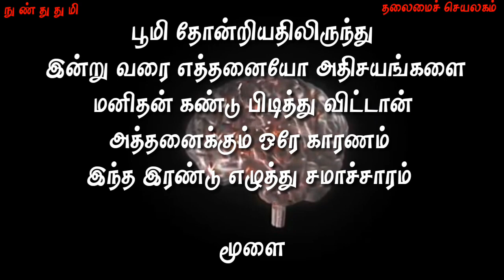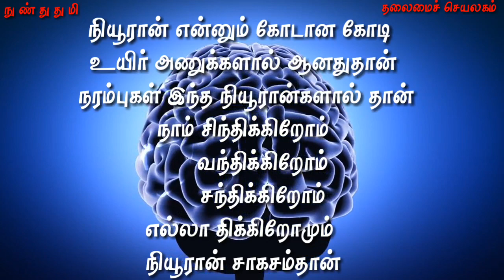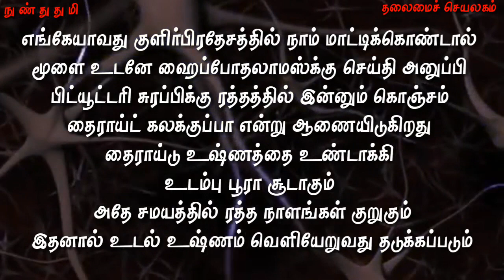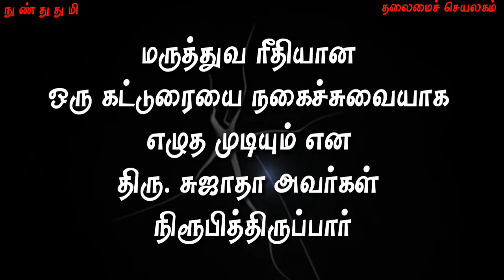Thalamai cheyalagam Tamil book / Writer Mr.Sujatha / தலைமைச் செயலகம் / nunthuthumi / Seedescription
See description Plz read tamil

தமிழ் மொழியை வாசிக்க வைக்க என்னால் ஆன ஒரு சிறு முயற்சியே
இந்த குரல் இல்லாத காணொளிகள்
தமிழ் எழுத்துக்களை வாசிக்க
முயற்சி பண்ணுங்க காணொளி ஓடும்
5 நிமிடம் 10 நிமிடமாவது
தமிழ் மொழிய வாசியுங்கள்
அதனுடைய அற்புதத்தை உணருங்கள்

நிறைய பேருக்கு
அவங்களுக்கு தமிழ் வாசிக்கத் தெரியல அப்படிங்கறத
பெருமையா சொல்றாங்க சிரிச்சுக்கிட்டே
தயவுசெய்து தமிழ் வாசித்து பழகுங்க
தமிழ் அழிய கூடாதுன்னு நெனச்சா மட்டும் பத்தாது தமிழ்ல பேசினா மட்டும் பத்தாது தமிழ் அழியாமல் இருக்க நம்மளால முடிஞ்ச செயலையும் செய்யணும்
நிறைய Comment ல
தமிழ தப்பு தப்பா Type பண்றாங்க
தங்லீஸ் தமிங்கிலம் னு தமிழ கொல்றாங்க

(பணம் சம்பாதிக்கும் நோக்கத்தில்
யூட்யூப் சேனல் நடத்துறவங்க தான் பின்னணி குரல் கொடுக்கலைனா Subscriber's Video பாக்க மாட்டாங்க
Ad வராது காசு வராதுன்னு பயப்படுணும்)

தமிழ் புத்தகங்களை வாங்கி வாசிக்கிற பழக்கம் வெகுவாக குறைஞ்சிக்கிட்டே வருது குறைஞ்சபட்சம்
இந்த காணொளிய பார்க்கும் போதாவது இதுல வர்ர தமிழ் வார்த்தைகளை
சொற்களை வாசிங்க
தமிழ் மொழியை தெரிஞ்சுக்கோங்க
அதுல உள்ள அனைத்து அற்புதங்களையும் தேடி படிச்சு நீங்க மத்தவங்களுக்கும் சொல்லுங்க

📝 எழுத்தாளர் திரு.சுஜாதா அவர்கள்
📖 வாசித்ததில் ரசித்தது
எனது பார்வையில் விமர்சனம் 🖋️

புத்தகத்தின் பெரும்பகுதி
The Brain : A Users Manual by Diagram Group என்கிற புத்தகத்தில் இருந்தும்Scientific American  என்ற அமெரிக்கன் அறிவியல் புத்தகத்தில் இருந்தும் எடுக்கப்பட்டவை.  அதன் ஆசிரியர்களுக்கும்,  எனக்கு இந்த தொடரின்போது பலவிதத்திலும் கடிதம் எழுதி ஊக்கமளித்து தங்களது பிரச்சனைகளை என்னுடன் இருக்கும் ஒரு சகோதரன் போல பங்கிட்டு எழுதிய வாசகர்களுக்கும் என் நன்றி.

சில சுவையான கேள்வி பதில்கள்

மனிதன் இறக்கும் கடைசி நிமிடங்களில் தலைமைச் செயலகத்தில் என்னவெல்லாம் நடக்கும்-
கே வி அழகிரி காஞ்சிபுரம்

இறக்கும் தருவாயில் மூளைக்கு ரத்த சப்ளை குறைவதால் மூளை ஆக்சிஜனுக்கு ஏங்கிப் போய் பகுதி பகுதியாக மடிகிறது.  முதலில் மயக்கம் வந்து  நினைவை இழக்கிறோம்.  மெல்ல மெல்ல ஒரு வீட்டில் விளக்கை அணைப்பது போல.  ஆனால் மூளையைப் பொறுத்த வரை நாம் பிறந்து சில வருடங்களிலேயே  இறக்க ஆரம்பித்து விடுகிறோம்.  சுமார் இருபது வயதில் உச்சத்தில் இருக்கும் மூளை திறமை,  புத்திசாலித்தனம் அப்போதிலிருந்தே படிப்படியாக குறைகிறது.  50 வயதுக்குள் நம் மூளை சில உச்ச ஸ்ருதி ஒலிகளை கேட்கும் திறமையை  இழக்கிறது.  மெல்ல மெல்ல  செவிடா. குறிப்பாக இடது காதில் நம் மூக்கு நாக்கு இரண்டிலிருந்தும் வரும் செய்திகள் பழுதடைகின்றன.  குறிப்பாக ருசி,  மூளை செல்கள் புதுப்பிக்கப்படுவதில்லை.  தினம் ஆயிரக்கணக்கில் இவற்றை இழக்கிறோம்.  மூளையின் எடை ஒரு வருடத்திற்கு ஒரு கிராம் குறைகிறது.

கட்டக் கடைசியாக நம் இதயத் துடிப்பையும் மூச்சையும் கட்டுப்படுத்தும் செல்கள் நம் மூளை அடித்தண்டில் கீழ் பாகத்தில் உள்ளன.   அவை செத்துப் போகும் போதுதான் நாம் நிஜமாகவே சாகிறோம்.  அதுவரை  கோமா மயக்கத்தில்,  மூச்சுவிடும் மெஷினாக இருந்து,  இங்கே கொஞ்சம் அங்கே கொஞ்சம் நினைவுகள் மிதக்க,  இதைத்தான்  என்கிறார்கள்.

நாய்க்கு மட்டும் அப்படி ஒரு மோப்ப சக்தி எப்படி வந்தது?   பூனை மட்டும்  இருட்டை ஊடுருவி எப்படி பார்க்க முடிகிறது?  சில மிருகங்களுக்கு இருக்கிற இந்த மாதிரி ஸ்பெஷல் சக்திகள் மனித மூளைக்கு மட்டும் ஏன் அமையவில்லை? -  எம் பி பத்மநாபன் வேலூர்

நாய்க்கு மோப்ப சக்தி இரை தேடவும்,  இணை தேடவும் தேவை.  அந்த தேவை அதற்கு இன்னும் இருக்கிறது.  நமக்கு இந்த தேவைகள் இல்லை என்பதால் இல்லை.  ஆனால் முறைகள் மாறிவிட்டன.   இரை தர ஹோட்டல்களும்,  வீட்டில் அம்மா,  மனைவி இவர்களும் இருக்கும்போது மோப்ப சக்தி அதிகத் தேவை இல்லை.  நல்ல  சம்பளமும்,  நாலு காசும்,  மேட்ரிமோனியல் விளம்பரங்களும் இருந்தால் இணை கிடைப்பது சுலபம்.  அதனால் இந்தச் சக்திகள் குறைந்துவிட்டன.

ராத்திரி பார்க்க  சோடியம் வெளிச்சம் இருக்கவே இருக்கிறது.  தேவைக்கேற்ப மாறுவதுதான் இயற்கையின் மகத்தான ரகசியம்.
பரிசோதனைகள் மூலம் நம்முள் பதிந்திருக்கும் செயல்பாடுகள்தான் இந்த உயிரி கடிகாரம் என்று கண்டறிந்திருக்கிறார்கள்.  இந்த மெக்கானிசம் எளிய உயிர்களி கூட உள்ளது.

fare use.